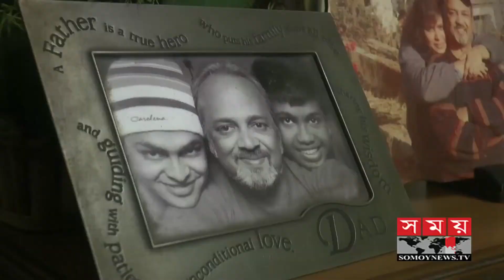বাংলা ব্যান্ডের অন্যতম কর্ণধার ভূমি ব্যান্ডের সৌমিত্র রয় | Soumitra Ray | Bhoomi